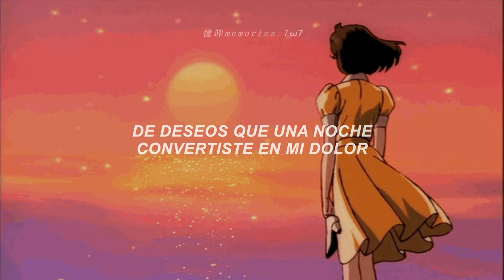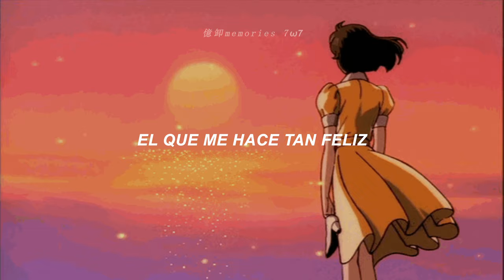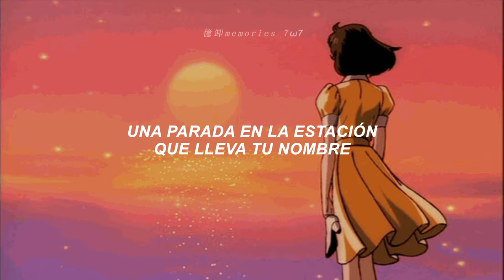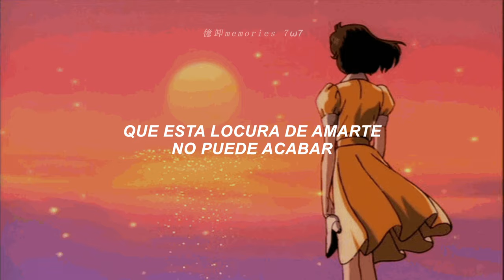Amaia Montero - Quiero Ser ;《Letra》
💎|| 𝘈𝘮𝘢𝘪𝘢 𝘔𝘰𝘯𝘵𝘦𝘳𝘰 - 𝘘𝘶𝘪𝘦𝘳𝘰 𝘚𝘦𝘳 ||💎

• artista: amaia montero
• canción: quiero ser
• álbum: amaia montero
• año: 2008

|| 𝙇𝙚𝙩𝙧𝙖 ||

Quiero ser una palabra serena y clara
Quiero ser un alma libre, de madrugada
Quiero ser una emigrante de tu boca delirante
De deseos que una noche convertiste en mi dolor

Quiero creer, quiero saber, que dormiré a la verita tuya
Quiero esconderme del miedo y mirar de una vez
Los ojos que tiene la luna

Quiero cantar a la libertad
Y caminar cerca del mar
Amarradita siempre a tu cintura

Que esta locura de amarte no puede acabar
Por mucho que te entren las dudas
De sí, eres tú el que me hace tan feliz

Quiero ser la que te jure amor eterno
Quiero ser una parada en la estación que lleva tu nombre.

Quiero ser el verbo puedo
Quiero andarme sin rodeos
Confesarte que una tarde empecé a morir por ti

Quiero creer, quiero saber, que dormiré a la deriva tuya